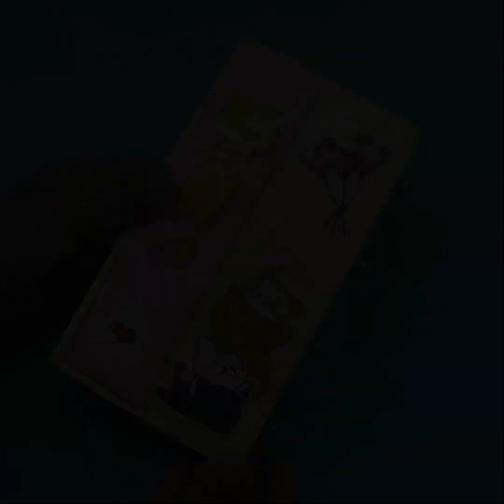How to make Pencil Box with Cardboard & Matchbox| DIY Cute Matchbox Craft| Best out of Waste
Hello viewers, today in this video we are going to show you How to make Paper Pencil Box| 5 DIY Paper Pencil Case Ideas| Origami Box Tutorial